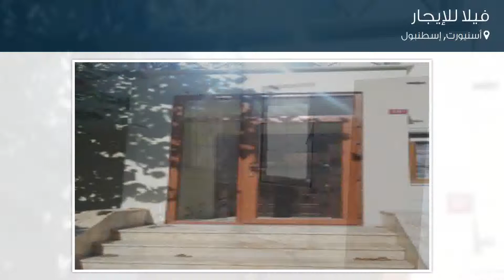فيلا للإيجار في شارع كارانفيل سوكاك, أسنيورت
تفاصيل العرض:-

رقم: 2931312

ميزات:-

4 الغرف, 2 غرف أخرى, 3 عدد دورات المياه, 4 عدد الأدوار, 2008 سنة البناء, غاز, مطبخ مجهز, سكني, حديقة, صالة